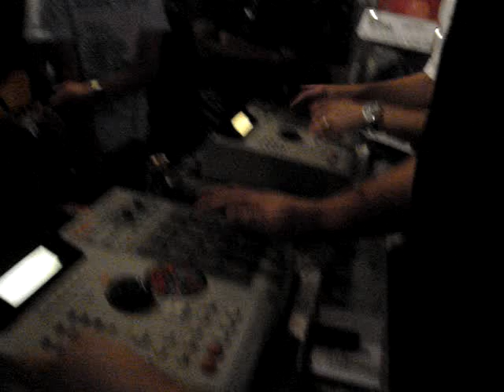Exile and DJ Day MPC set @ Fat Beats LA "Radio" In-Store - Medley #1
props to Colt 45 coming with that Malt Liquor.